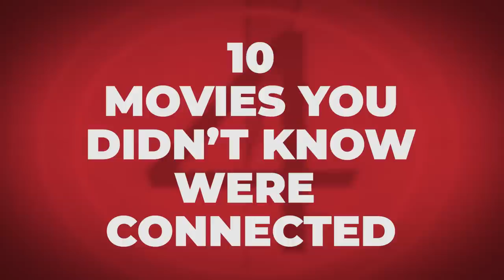10 Movies You Didn't Know Were Connected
Hollywood is just one big tangled web.